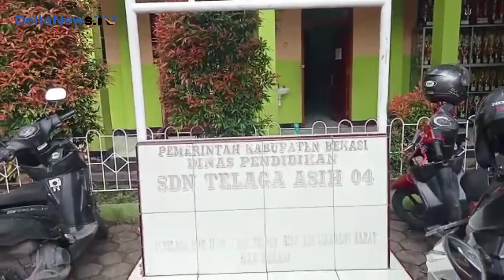Ganna Cikarang Utara Berikan Penyuluhan Narkoba Kepada Siswa SD